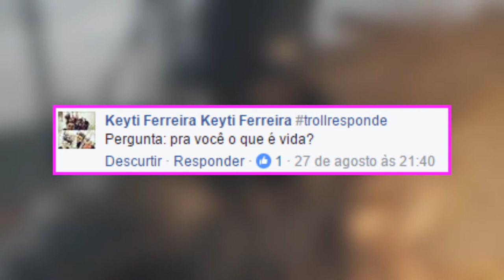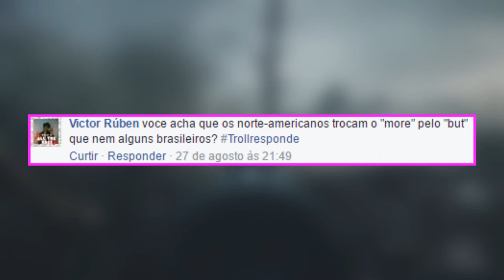BISCOITO OU BOLACHA? - AskTroll #1